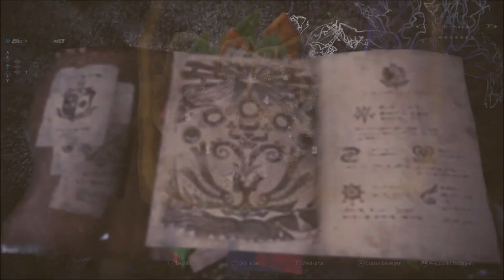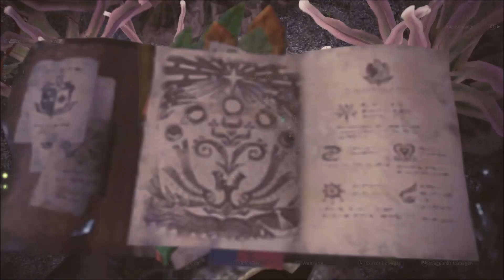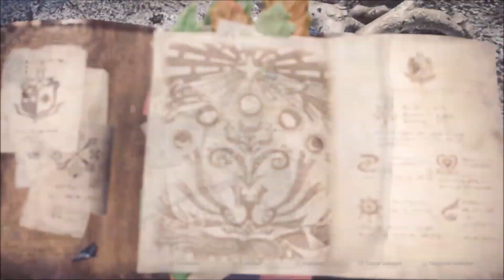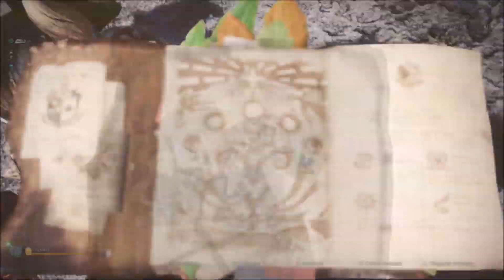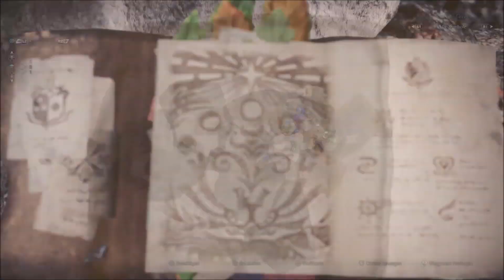Monster Hunter World - der Flattermann macht die Fliege